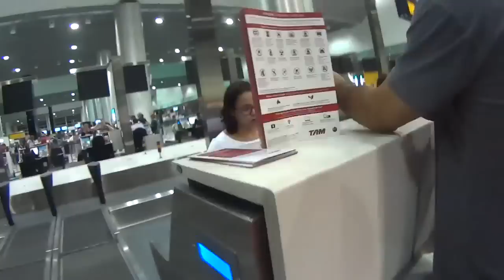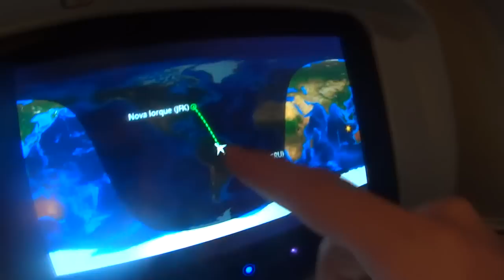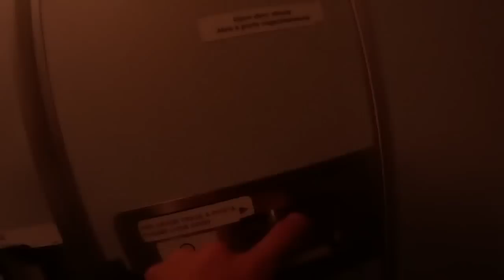VILHENA EM NEW YORK!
snapchat andre: andre_pilli